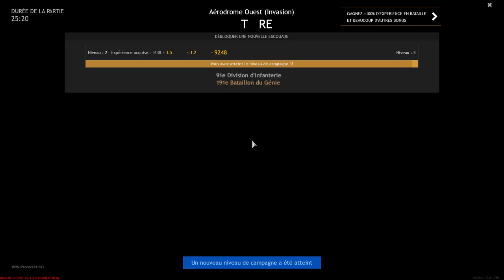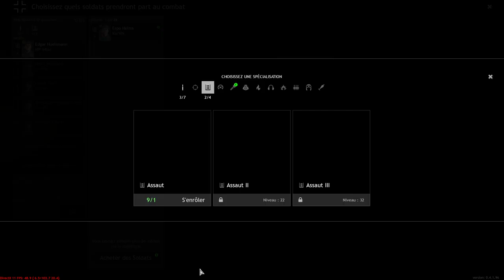Enlisted, Arrr Défendons la Normandie ! avec Crouton